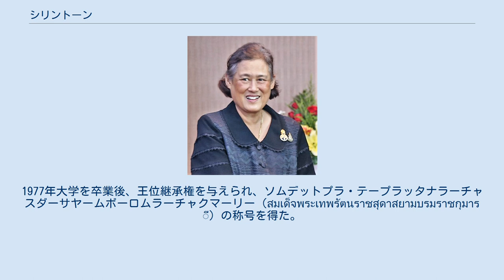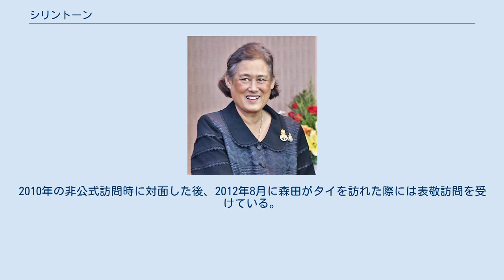シリントーン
シリントーン（Her Royal Highness Maha Chakri Sirindhorn, the Princess Debaratanarajasuda, สมเด็จพระกนิษฐาธิราชเจ้า กรมสมเด็จพระเทพรัตนราชสุดา เจ้าฟ้ามหาจักรีสิรินธร มหาวชิราลงกรณวรราชภักดี สิริกิจจการิณีพิรยพัฒน รัฐสีมาคุณากรปิยชาติ สยามบรมราชกุมารี、1955年4月2日 - ）は、タイ王国の王族。
王位継承者の一人。
ラーマ9世国王とシリキット王妃の次女（第3子）。
ラーマ10世国王の妹。
 タイでは王位継承者に相当する称号の一部、「プラ・テープ（พระเทพ）」すなわち「テープ殿下」と呼ばれる。
敬称は殿下。
学位は博士。
王室初の国内大学進学者である。
 称号はソムデットプラ・テープラッタナラーチャスダーサヤームボーロムラーチャクマーリー（สมเด็จพระเทพรัตนราชสุดาสยามบรมราชกุมารี）、学習院大学名誉博士、東海大学名誉博士（工学）。
 タイ赤十字社の副社長、タイ王立アカデミーの歴史学部長、難民教育基金の理事を務める。
またユネスコ親善大使を務め、少数民族児童文化保護及び無形文化遺産保護に努める。
 モノグラム 旗 1973年、チュラーロンコーン大学文学部へ進学。
1977年大学を卒業後、王位継承権を与えられ、ソムデットプラ・テープラッタナラーチャスダーサヤームボーロムラーチャクマーリー（สมเด็จพระเทพรัตนราชสุดาสยามบรมราชกุมารี）の称号を得た。
同年、チュラーロンコーン大学、シラパコーン大学、シーナカリン・ウィロート大学に進み、学業を続けた。
陸軍士官学校の教師も務める。
 情報技術の発展に力を入れており、農村の小学校にパソコンを寄付したり、パソコンを導入した教育機関には視察に赴く。
この精力的な活動から「情報技術の王女（ITプリンセス）」と呼ばれることもある。
 彼女の興味の対象が元々文学であったことから、言語学にも興味を示し、言語学の学位も持っている。
東南アジア地域の古典語としてサンスクリット語、パーリ語、古代クメール語などに精通。
欧米の言語としては英語、フランス語に通じ、またドイツ語、ラテン語などを学んだこともある。
中国文化には特に関心を抱いており、中国語をも操ることが出来るほか、中国を頻繁に訪れ、中国文化の研究も行っている。
また、開発教育の博士号も持つ。
 これらのアカデミックな活動から、学術施設にはシリントーン王女の名を冠したものが多く、その数は他の兄弟王族を上回っている。
チャイパッタナー財団理事長でもある。
 一方で1990年代以降、ラーマ9世晩年期には国王やシリキット王妃に代わって、地方視察の公務を行っている。
地方視察では他の王族と違い、笑顔が多く気さくに振る舞うことから、国民からの人気が高い。
かつては兄で現国王であるラーマ10世（ワチラーロンコーン）を上回ってシリントーンへの王位継承を望む声も大きかったこともあった。
 公式・非公式を問わず、過去8回日本を訪問している。
特に、タイ王室と親交の深い秋篠宮文仁親王と親しいといわれている。
 また、タイでも放映された日本のテレビドラマ『おれは男だ!』がきっかけで、同作の主演を務めた森田健作のファンでもある。
2010年の非公式訪問時に対面した後、2012年8月に森田がタイを訪れた際には表敬訪問を受けている。